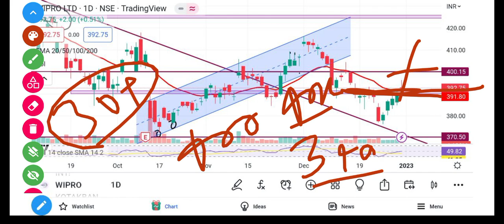Wipro Share Latest News | Wipro Share Analysis | Wipro Target Price | @Traders Dream ​